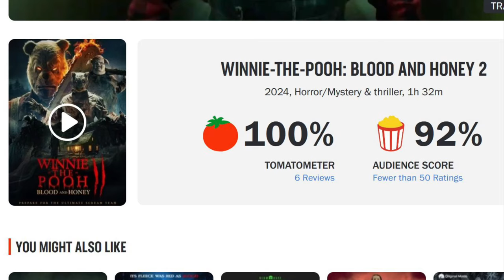Winnie The Pooh Blood And Honey 2 (2024) Movie Review | Not Great..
Winnie the Pooh: Blood and Honey 2 - Movie Review
Welcome back to the Poohiverse Monsters Unleashed! Today, we're diving into the dark and twisted world of "Winnie the Pooh: Blood and Honey 2," the highly-anticipated sequel in the Poohiverse series. Join me as we explore whether this installment lives up to the monstrous legacy of its predecessor. This is Zach Pope's movie review on Winnie the pooh blood and honey 2 a better film than the original that has better ideas but still is not a great film.

Synopsis:
In the heart of the 100-Acre-Wood, a storm is brewing. Winnie-the-Pooh, Piglet, Owl, and Tigger find themselves thrust into a world of danger and revenge after Christopher Robin exposes their existence. No longer content to live in secrecy, they embark on a brutal journey to Ashdown, Christopher Robin's hometown, leaving chaos and destruction in their wake. This time, their claws are out, and they're ready to show the world just how savage they can be.